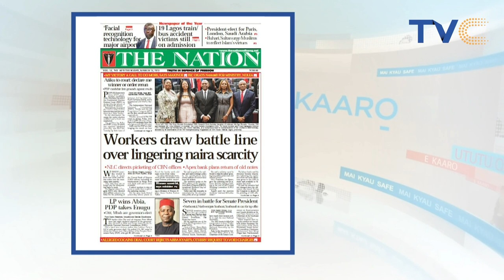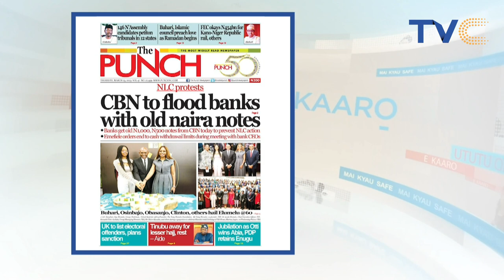I Didn't Betray Peter Obi - Wike Speaks In Trending Video (WATCH)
Rivers State Governor, Nyesom Wike, has denied working against the Labour Party (LP) presidential candidate, Peter Obi, in the state.

Speaking during a media chat in Port Harcourt, he said in less than a year, Obi galvanized young voters in such a manner some had described as unprecedented and finished the race with 6,101,533 votes.

Nigerian youths have accused Wike of betraying the former Anambra State governor, following Obi’s loss to Bola Tinubu of the All Progressives Congress (APC).

During the interview, he described the LP’s candidate as being ungrateful.

He (Wike) recalled how he picked him (Obi)  to be the running mate to Atiku in the 2019 general elections, even against the wish of some prominent PDP chieftains.

Wike stated: “I take exception to Peter Obi’s comments that I came out against him. People are not being sincere, and people are not appreciative. In 2019, ask Peter Obi, I was one of the teams that chose Obi to be the vice presidential candidate of Alhaji Atiku Abubakar. When we met at Abubakar’s house, he said these are the names, I will choose Obi. Obi was invited while we were at Saraki’s house at the night. I was fought by people like (Ike) Ekweremadu, (David) Umahi, and Pius Anyim. Every blame was on me, why would I be the one that will say Peter Obi should go?”